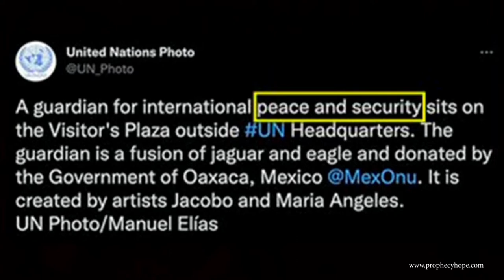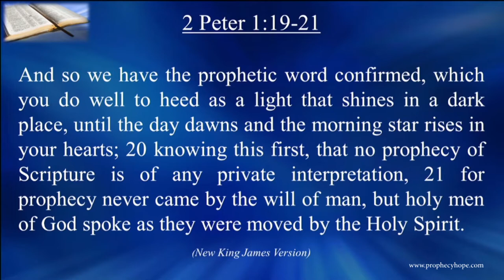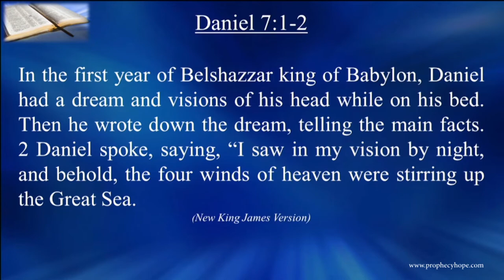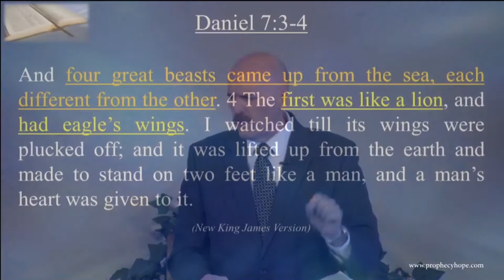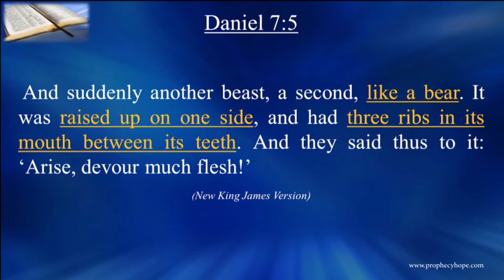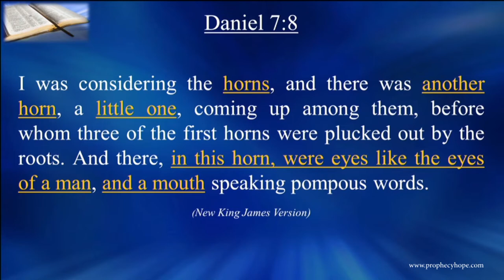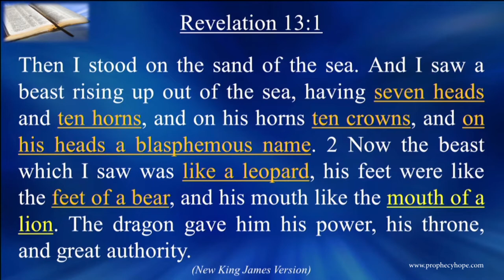The Beast of the End Times?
In December of 2021 there was a statue placed in front of the United Nations  building in New York City which many said looked like something described in the Bible books of Daniel and Revelation. This caused quite a stir among the Christian community and also made newspaper headlines. Does this statue look like the images described in Daniel and Revelation? In this sermon Prophecies of Hope evangelist Mark Martin will compare the statue in front of the United Nations to the beasts described in the Bible to see if the claims are true or not.